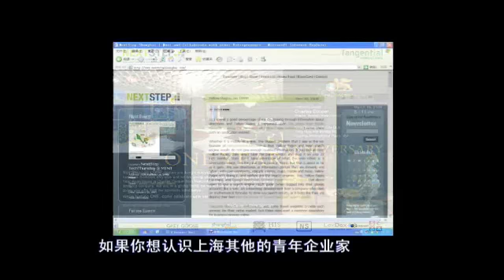Joe Constanty - NextStep - ICS TV Shanghai Quest part 04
Joe Constanty, the co-founder of NextStep Shanghai and NextStep Directory was interviewed by ICS Tv for their show Shanghai Quest.

Music Credits at the end : Mysto & Pizzi - Somebody's watchin